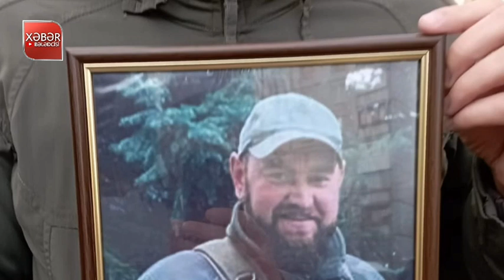ACI XƏBƏR GƏLDİ: Azərbaycanlı zabit və 2 QARDAŞ HƏLAK OLDU